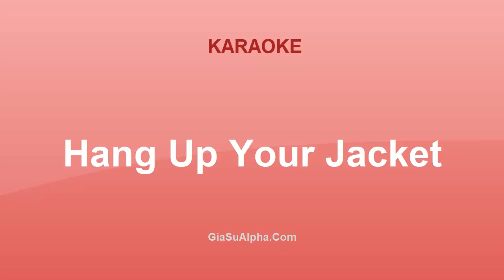Hang Up Your Jacket - Karaoke nhạc tiếng Anh thiếu nhi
Hang Up Your Jacket - Karaoke bài hát tiếng anh, nhạc thiếu nhi hay nhất
Danh sách bài hát Karaoke Doodle Town 2:
Top những bài hát Karaoke bằng tiếng Anh hay nhất hiện nay.